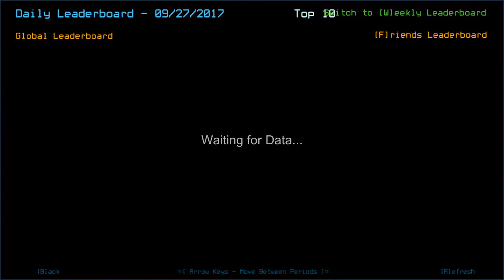Duskers Daily 27 Sept 2017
Shouldn't have done that, thought that'd work.
Decided to upload this to free more space from my hard disk.